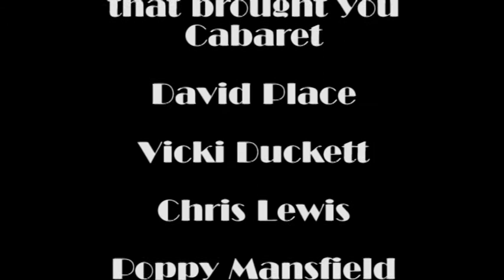Teaser 2016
Now it can be revealed! The teaser trailer for next March's production is here :)